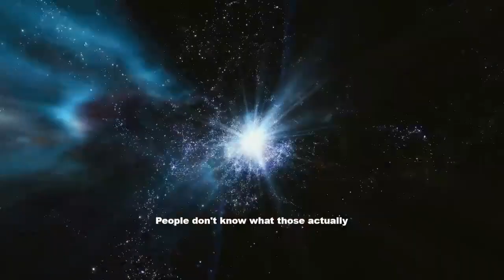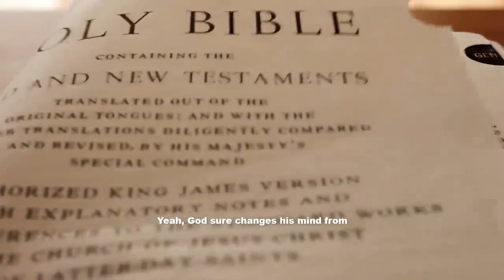Does God Exist? Elon Musk Reveals His Thoughts About God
Do I Believe In God? Does God exist? Elon Musk Reveals His Thoughts About God. Get in and watch this exclusive video of Elon Musk, Do I Believe In God, Elon Musk Reveals His Thoughts About God answering the questions of the existential realities of God. Do I Believe In God, Elon Musk Reveals His Thoughts About God good to know?